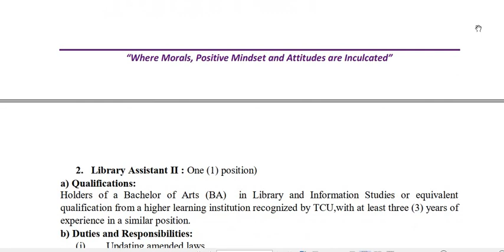Kazi Chuo Kikuu cha Tumaini (Dar es Salaam)